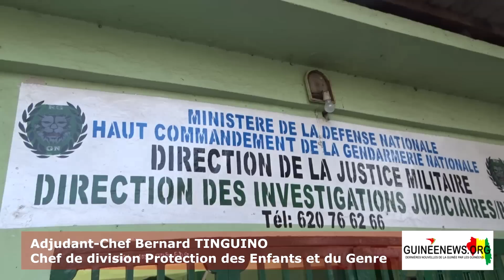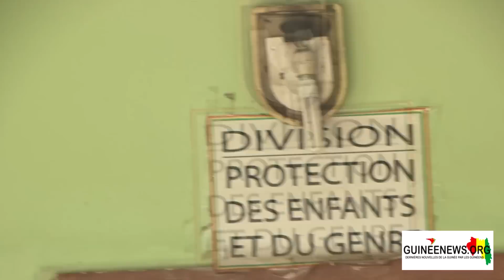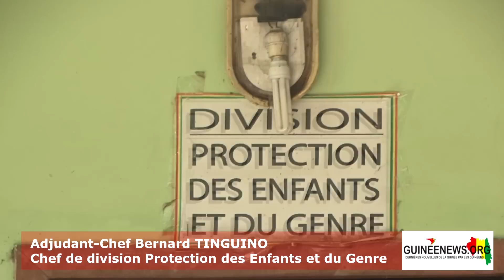Matam : un présumé auteur de viol sur trois mineurs arrêté par la Gendarmerie